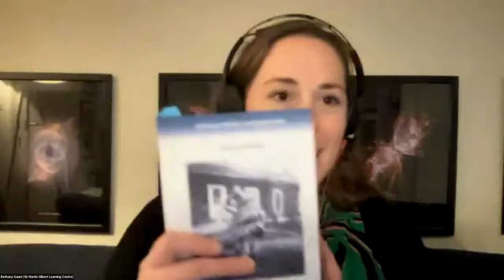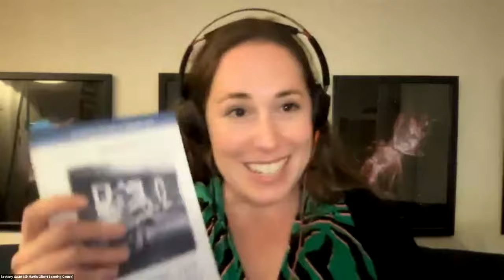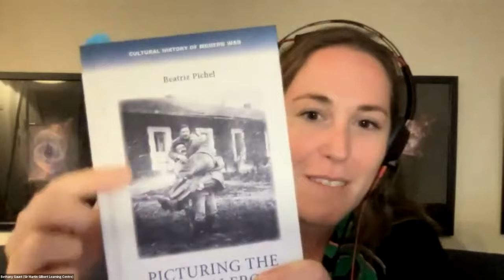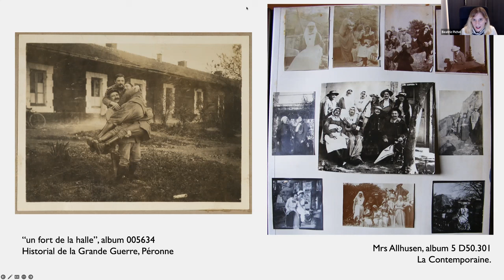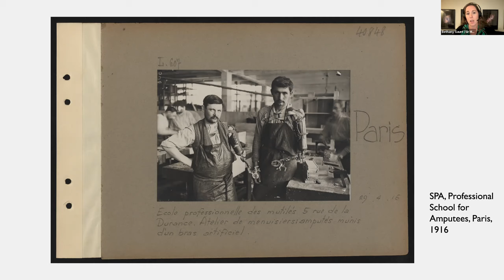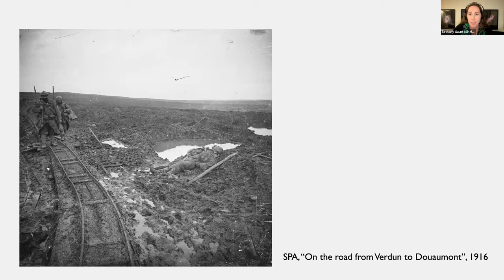Picturing the Western Front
A talk by Dr Beatriz Pichel for the Sir Martin Gilbert Learning Centre on 3 November 2022.